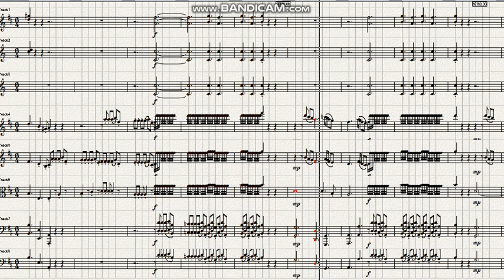Mozart Symphony No 20 in D majer KV133 4th mov Allegro Ver 2